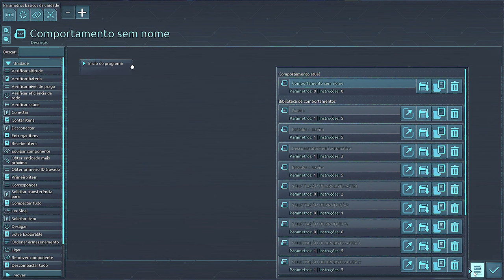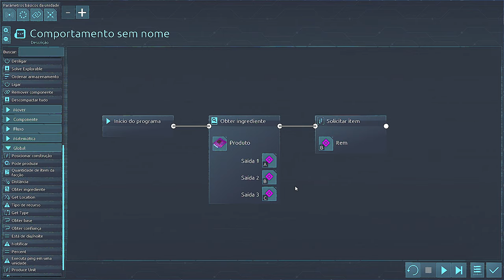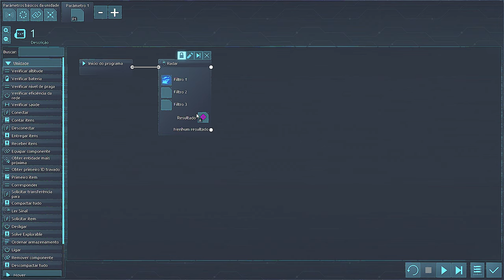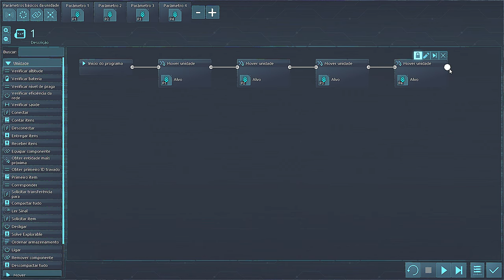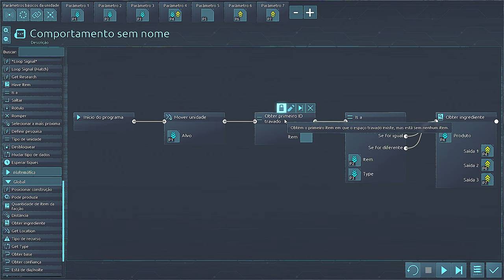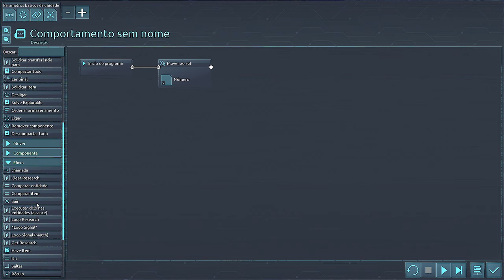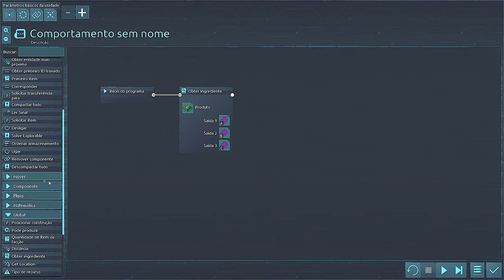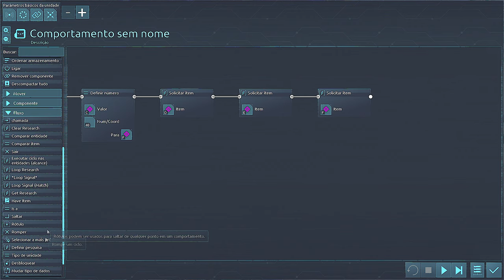⚙️Desynced - Comportamentos 101... Se você está perdido em criar os seus, este vídeo é pra você.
Descrição do jogo:
Desynced é um jogo de estratégia e automação de ficção científica com unidades totalmente personalizáveis e
comportamentos. Reúna, construa, pesquise e explore o desconhecido. Sozinho ou com amigos,
desvende o mistério de uma IA no limite da autoconsciência e descubra a verdade oculta
nesta mistura de estratégia, automação e exploração.
Experiência de jogo:
Desynced é um jogo de automação sem cintos. Bots conectados à sua logística
a rede preencherá automaticamente os pedidos para mover o material pela sua base. Configurar mineração
operações e fábricas, expanda sua rede logística para cobrir mais áreas, gerencie
geração e armazenamento de energia e muito mais. Quando precisar de uma solução mais personalizada, adapte
o comportamento de suas instalações e bots usando parâmetros personalizáveis, ou mergulhe
scripts de arrastar e soltar para controle máximo.
Você começará construindo uma base, com um centro de comando e apenas alguns bots de reconhecimento. Você vai
configurar uma operação básica de mineração e, antes que você perceba, terá uma série de fábricas
produzindo barras de metal, chapas e muito mais. Em breve você vai desbloquear mais avançado
componentes para gerar e armazenar energia, para construir máquinas complexas ou até mesmo para desbloquear
uma linguagem de script para comportamentos avançados.
Enquanto estiver fazendo isso, você também descobrirá ruínas espalhadas pela paisagem e o
segredos que eles contêm. E você descobrirá que não está sozinho aqui e que o local
a fauna não está totalmente entusiasmada com a sua chegada. Proteja suas unidades, defenda sua base e
esforçar-se para descobrir novas tecnologias.

🖥️Meu Setup:
Processador: AMD Ryzen 9 7950X
Placa mãe: Asrock X670E Lightning Phantom Gaming
Placa de Vídeo: GTX 3080 TI 12 GB
Memória Ram: 2x16 GB XPG DDR5 6000 Mhz = 32 GB
Fonte: XPG 850W Core Reactor GOLD
Armazenamento: SSD M.2 XPG 1 TB Gammix 570 7k/6k
Arrefecimento: Water Cooler 360mm Rog Strix LC II 360 + 4 Coolers 120mm